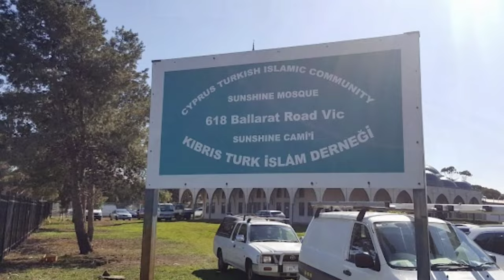Cyprus Turkish Islamic Community Sunshine Mosque Sydney, Australia | Masjid vlog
Cyprus Turkish Islamic Community. Sunshine Mosque| Sydney, Australia.